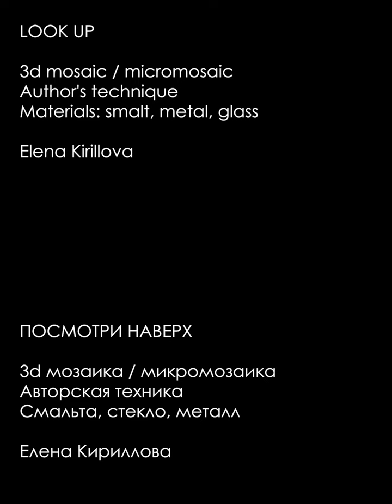Look Up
3d mosaic / micromosaic
Author's technique
Materials: smalt, metal, glass.
This is a bottom-up view of the trees that close overhead. The bright red foliage passes into intertwining branches, with the sky visible through them.
This work is not about the seasons or the trees or the forest. It is about to stop sometimes, look up and inside yourself. Stop the moment. You are beautiful!
The work is made in mosaic technique using fused glass, smalt and metal mesh.